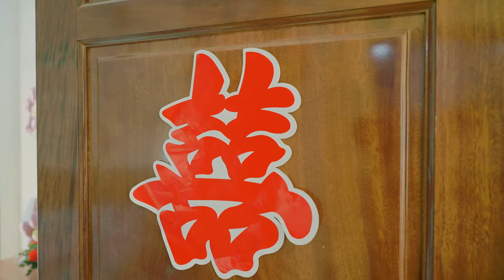Phóng Sự Cưới | Thế Linh & Cấn Ngọc | Video By Quốc Tuấn Media